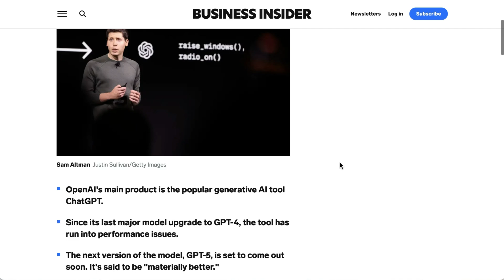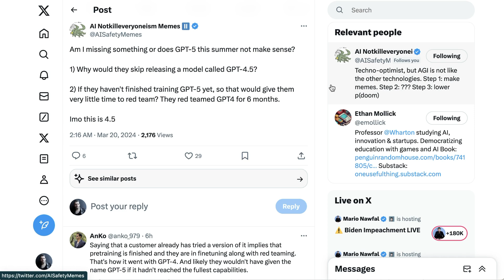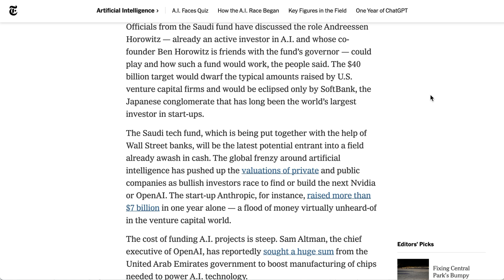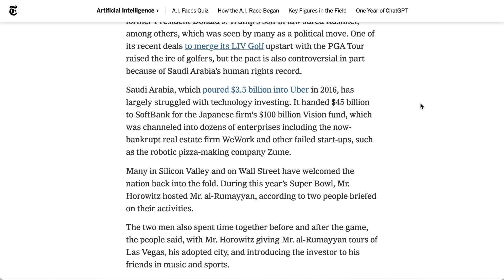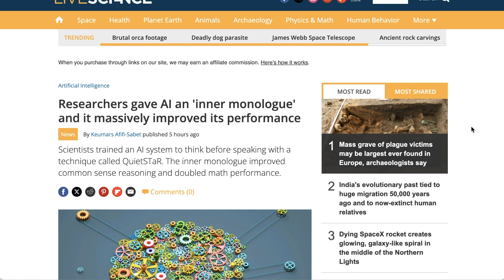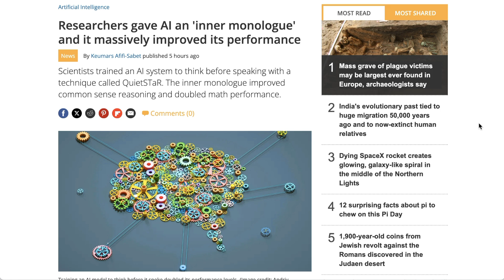Sources: “Materially Better” GPT-5 Coming This Summer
Reports suggest 'materially better' GPT-5 could be launched this summer, offering advanced AI capabilities. Unveiled details hint at unique use cases and autonomous task performance, highlighting a significant leap from GPT-4. Discussions involve the impact on AI progress and industry expectations.